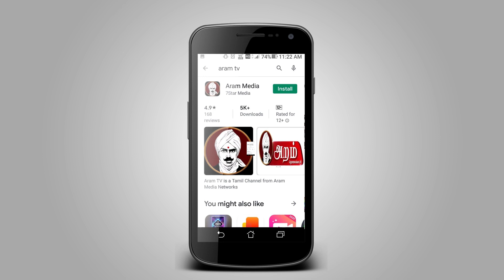அறம் மின்னல்கள் | 09.00 PM | 06.06.2020